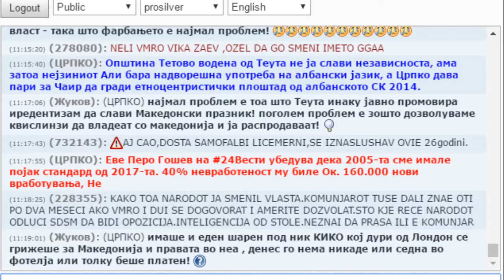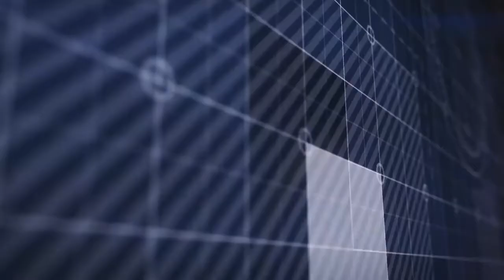Стадион на Канал 77 - 09 09 2017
Гости: Туше Гошев - Поранешен министер
Милан Талески - Поранешен градоначалник на Скопје